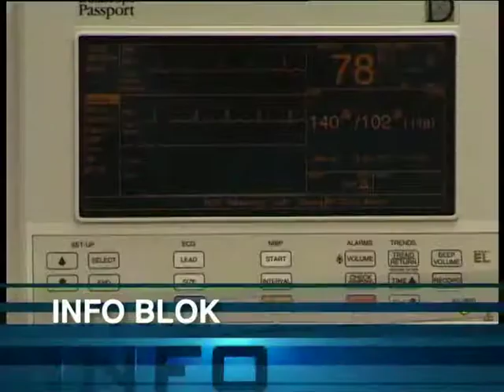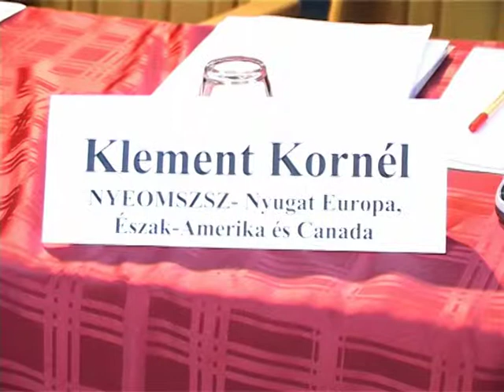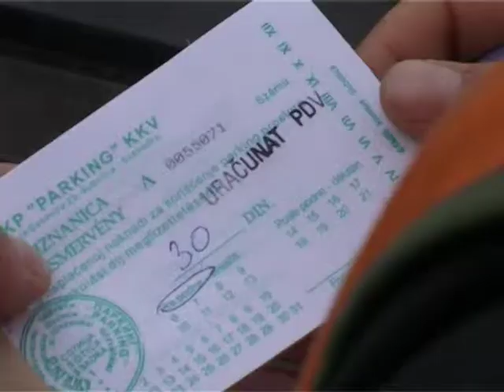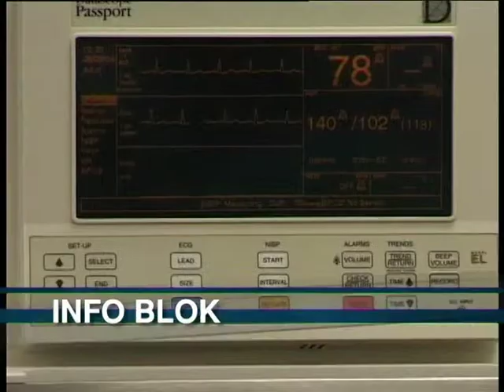Info Blok 13012005